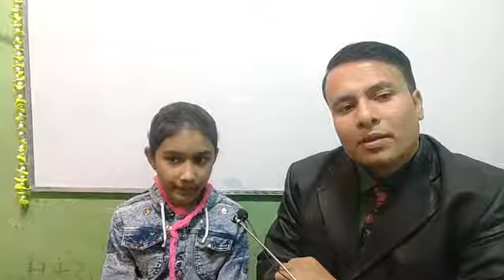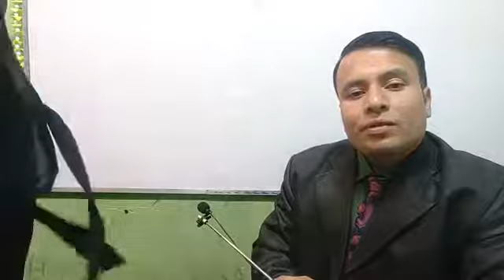Jamal's Spoken English Barura, Cumilla আপনার সন্তানদেরকে ইংরেজীতে কথা বলতে উৎসাহিত করুন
Jamal's Spoken English
Barura, Cumilla.
জামাল স্পোকেন ইংলিশ বরুড়া কুমিল্লা